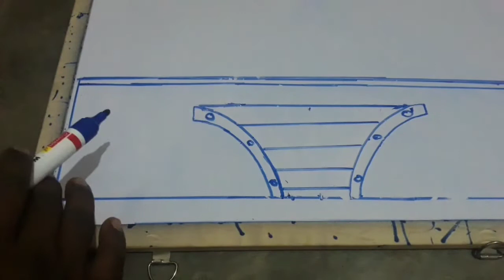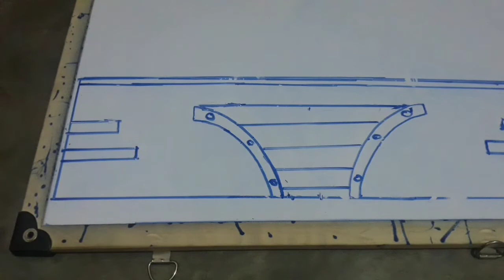how to boundary design/amazing boundary design/Jojo cement tips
aaj ki video main aapko batana wala hun boundary design kaise kiya jata hai